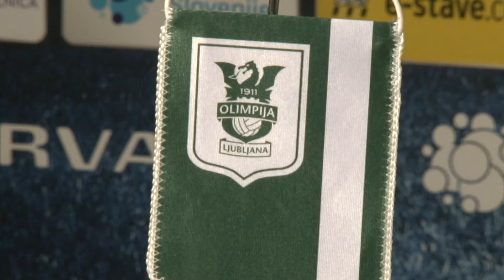Novinarska konferenca po pokalni tekmi Maribor - Olimpija (Biščan, Milanič)